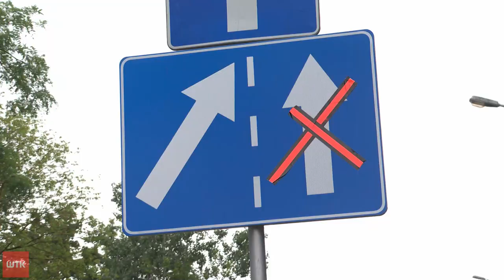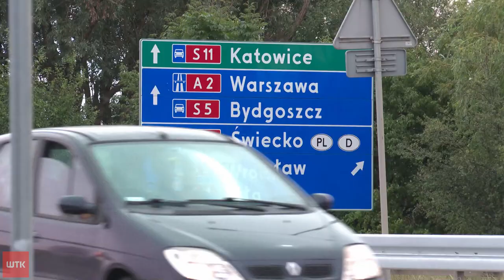Kilkukilometrowe utrudnienia na trasie S-11. Drogowe zmiany także w Poznaniu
Niedawno rozpoczęty remont trasy S11 trwa w najlepsze. Na odcinku ponad czterech kilometrów kierowcy mają do dyspozycji tylko jeden pas ruchu i muszą zwolnić. Prace na "esce" to nie jedyne roboty, które mogą sprawiać kłopoty kierowcom, bo niedawno ruszyły też prace na ulicy Niestachowskiej.